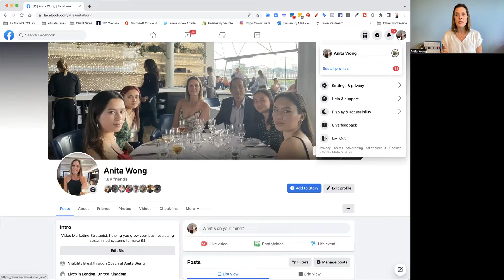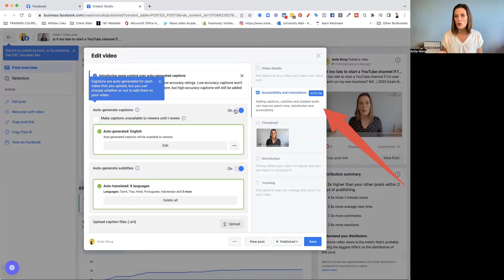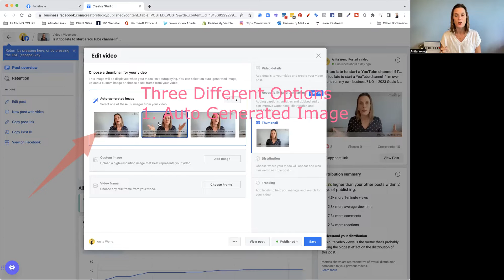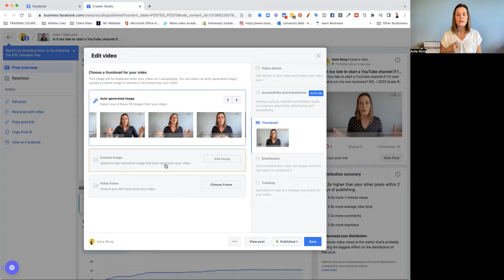How to Change a Facebook Video Thumbnail | 2022 NEW OCTOBER UPDATE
At last, Facebook seems to have sorted its video editing options and we can now change, upload or select a video thumbnail from inside the uploaded or previously live video easily.

00:00 Introduction
00:20 Signing into Facebook as your Facebook page
00:39 How to open the video editing suite
01:09 3 ways to edit your Facebook thumbnail
02:13 Selecting an auto generated thumbnail
02:40 Choose a thumbnail from your video
02:50 Uploading your own thumbnail to your video
03:50 Viewing your edited video
04:01 Conclusion

Rewrite content with ease using Jarvis intelligence from Conversion.ai

Grow your YouTube channel using the amazing video SEO tool TubeBuddy

Create great video using your handsfree cameraman the Pivo

Build your website the way you want it with Elegant themes Divi website builder

Learn how to use Restream.io with this free Live streaming course

A little about Anita Wong

I'm passionate about helping business owners connect their systems together to attract their 5-star clients energetically.

Over the last 24 months, I have been on a journey myself, realising that everything we do, see, and interact with ripples through the universe and the online space.

I am amazing at explaining digital systems to entrepreneurs like you who find the jargon and constant updates confusing, overwhelming and just not something you're overall interested in!

I am a mum of 4 amazing teenagers, wife to a surgeon and ex ICU nurse. I love sports and keeping fit and my passion is racing BMX bikes.

As I enter my 50th year on this planet, I am drawn more and more to the energetics of life, of our souls and everything that entails both within our businesses and our personal lives.

I will help you to become a FEARLESSLY VISIBLE ENTREPRENEUR by helping you unlock your highest potential and live a life full of abundance the way you want to.